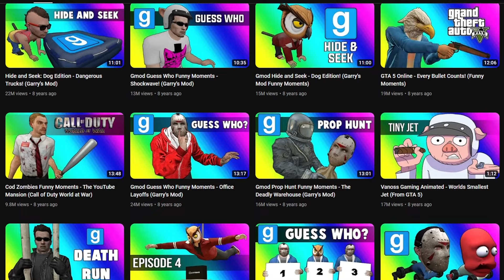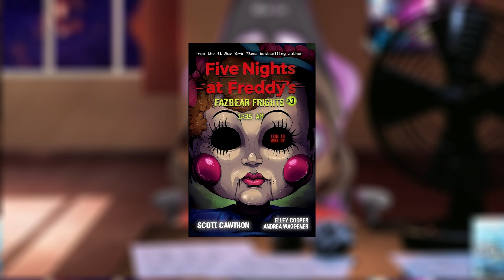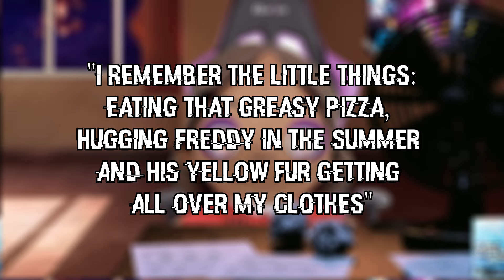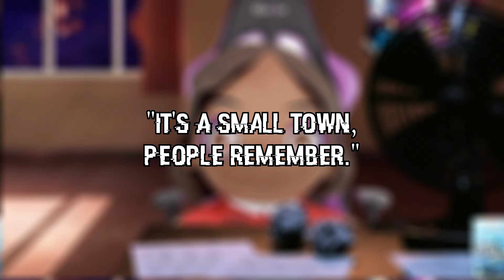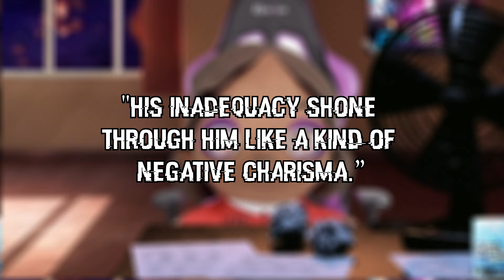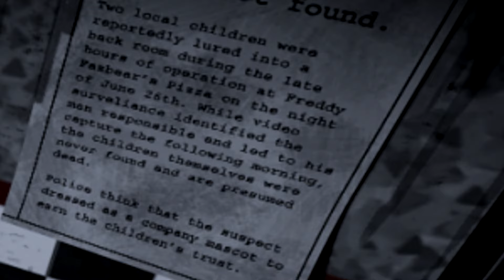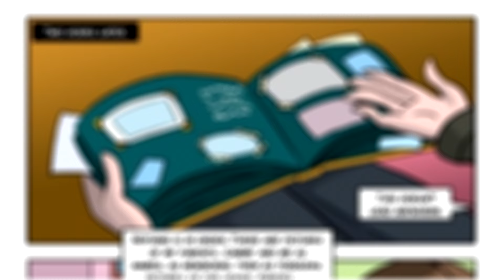Does FNAF: The Silver Eyes Hold Up In 2024??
This took far longer than it should have but I hope it isn't too bad. As I said please let me know if you enjoyed the format.

Outro ~ FNAF Help Wanted 2 OST: Doomsday Ride

0:00 - Intro

1:17 - History

2:28 - Story recap

39:53 - Review

44:24 - Outro